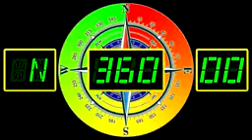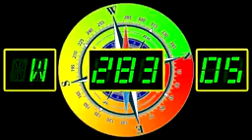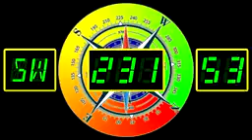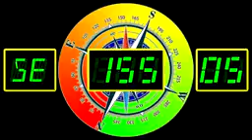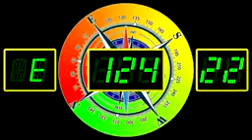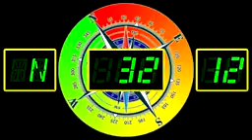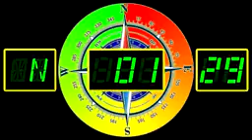Aviutl ひがいぐはヴぁいおりんするけど timer